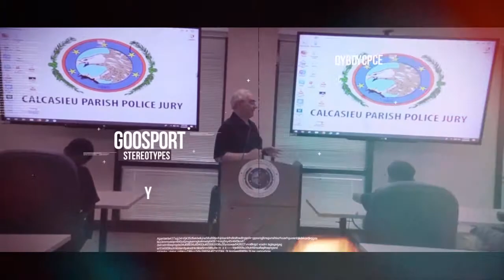White Privilege--A Necessary Dialogue!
Father Henry Mancuso, Jr. shares his experiences with the Impact Agents.